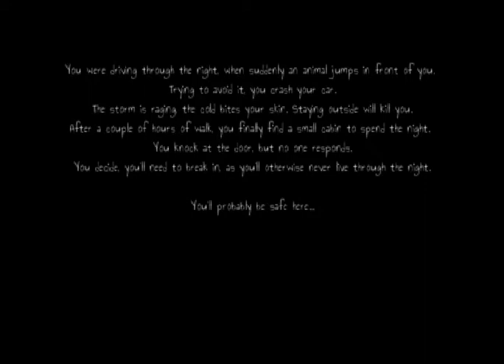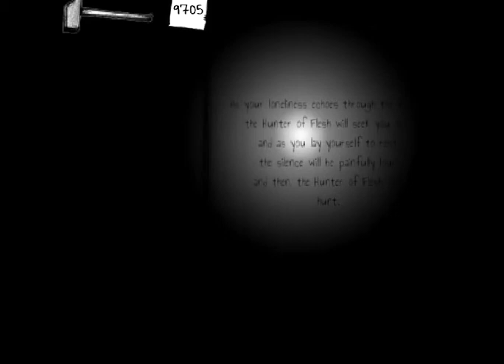HUNTER OF FLESH! - Midnight Snack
He kinda looks like Sully from Monsters Inc!